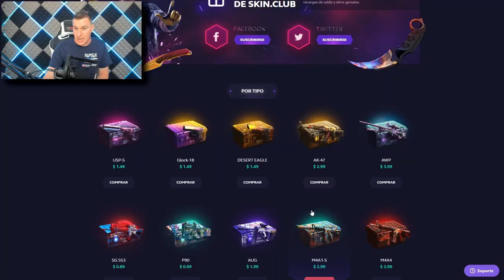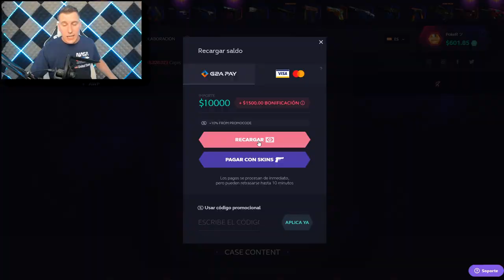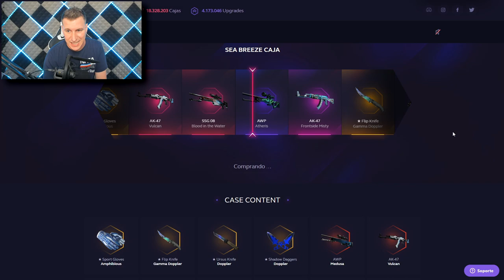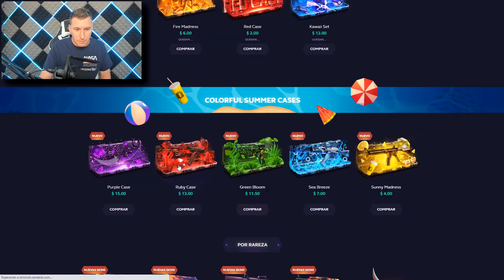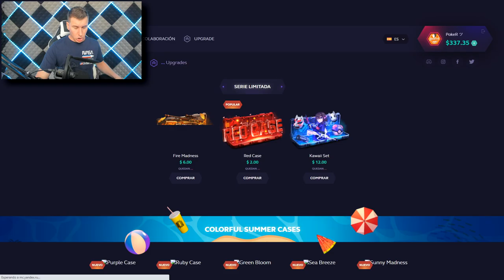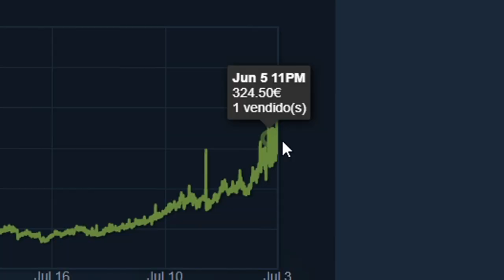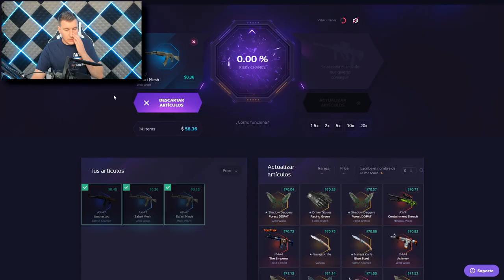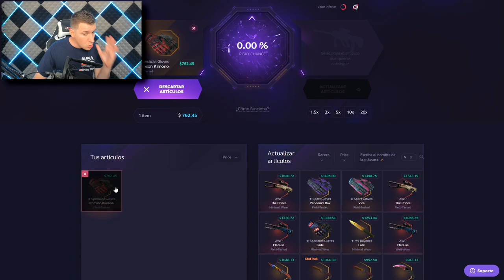CON 4$ CONSIGUE 5.000..... Y SORPRESA! - SKINCLUB